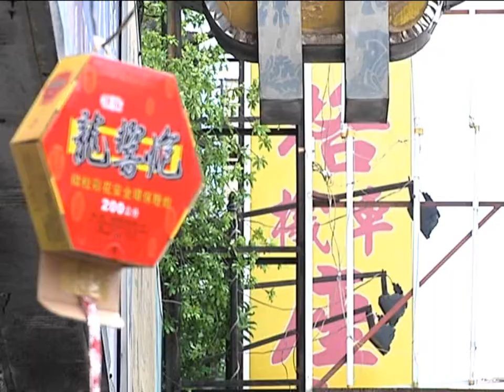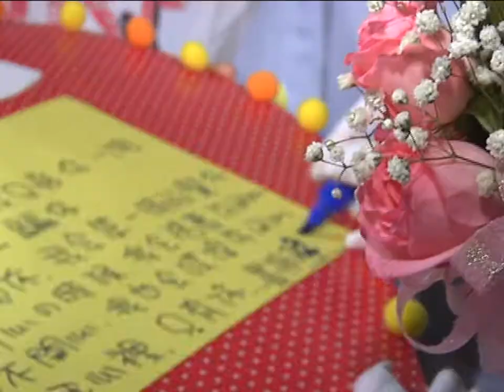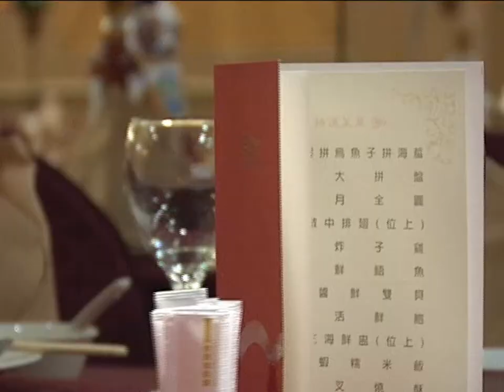婚禮錄影 | 建行。欣穎 - Rhythm Of Love (蘆洲。典華會館) 婚禮攝影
只想紀錄婚禮的真實影像...